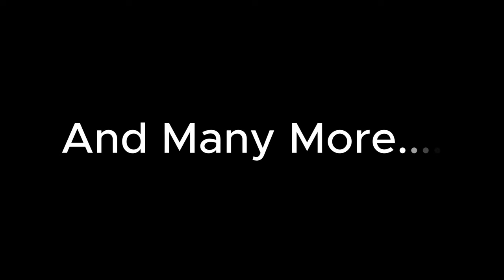IIT PATNA A Short Documentary 😍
This Video Is A Documentary Video related to iit Patna . the aim of this video is to motivate students.

DISCLAMER